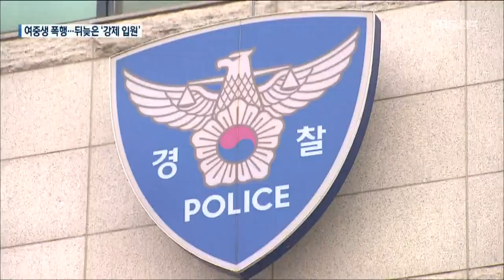여중생 무차별 폭행…경찰 뒤늦은 ‘강제 입원’ / KBS 2021.02.09.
[앵커]

 병원에서 입원 치료를 받던 여중생이 40대 남성에게 무차별 폭행을 당했습니다.

 정신질환을 앓는 이 남성은 전에도 비슷한 범죄를 저질렀는데요.

 경찰 스스로 만든 '예방적 강제입원 조치'가 무용지물 아니냔 지적이 제기되고 있습니다.

 오정현 기자입니다.

 [리포트]

전북 부안의 한 병원.

 술에 취한 40대 남성이 병원 직원을 복도 벽에 몰아 위협하더니,   지켜보던 여중생들을 느닷없이  폭행합니다.

 다리를 다쳐 입원 치료를 받던 최 모 양 등 여중생 2명은 쉴새 없이 날아드는 손찌검과 발길질에 꼼짝없이 당해야 했습니다.

 [최 모 양/폭행 피해 중학생/음성변조 : "맞고 나서 눈도 잘 안 보이고. 동생이 맞고 있는데 그 아저씨가 발로 동생 얼굴을 걷어차는 거예요."]

 [김 모 양/폭행 피해 중학생/음성변조 : "도와주세요. 말도 안 나왔고. 비슷하게 생긴 아저씨나 (키가) 작은 아저씨 보면 조금 무서워요. 피해다니게 되고..."]

 정신질환을 앓는 해당 남성은 최근 부안과 익산에서도 비슷한 일을 저질러 경찰 조사를 받았습니다.

 하지만 단순 폭행으로 처리돼 바로 풀려났고, 결국 세 번째 붙잡히고 나서야 강제입원 됐습니다.

 '고 임세원 교수 피살 사건'이 난 2018년 12월,  강력범죄 우려가 큰 정신질환자에 대해, 과거 112신고나 처벌 이력을 따져 강제입원을 시킬 수 있도록  경찰 스스로 관련 지침을 고쳤지만, 지켜지지 않은 겁니다.

 [경찰관계자/음성변조 : "단순 폭행으로 생각하니까...병원을 데려가서 보니까 피의자가 고백을 한 거예요. (정신질환) 이력이 있다는 걸. 그래서 우리가 강제입원을..."]

 경찰의 예방적 강제입원 조치가 허울뿐이라는 지적을 받지 않도록 보완 대책이 필요해 보입니다.

 촬영기자:김경섭